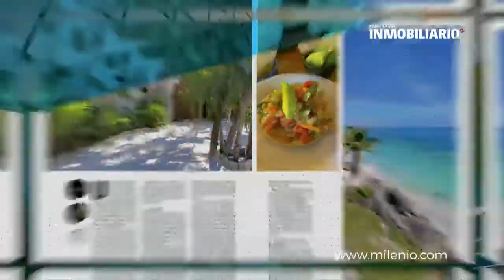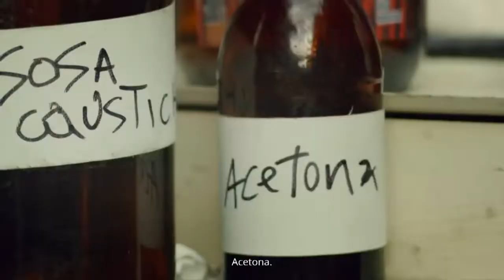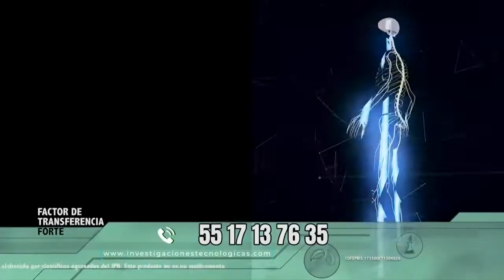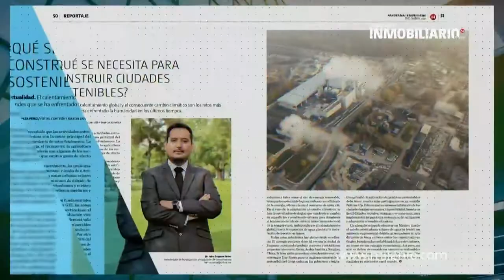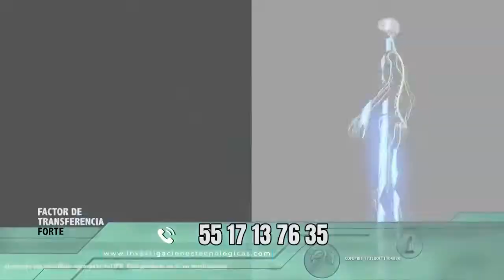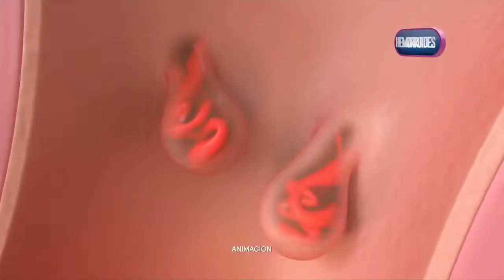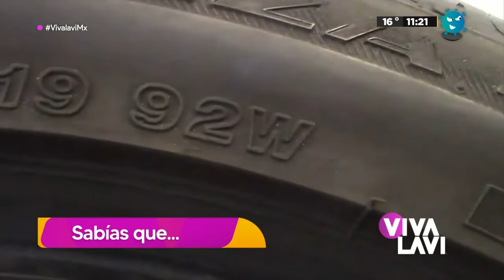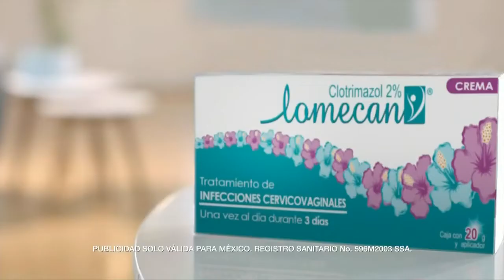Vivalavi Mx Programa Completo 18 de enero de 2022